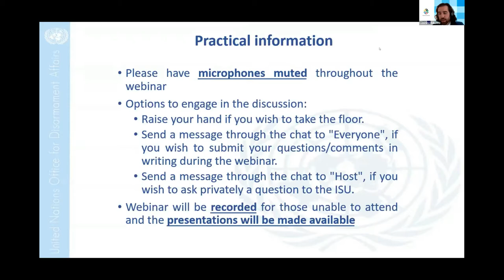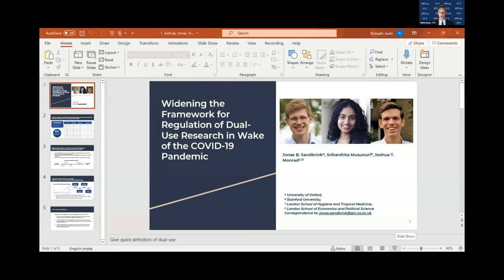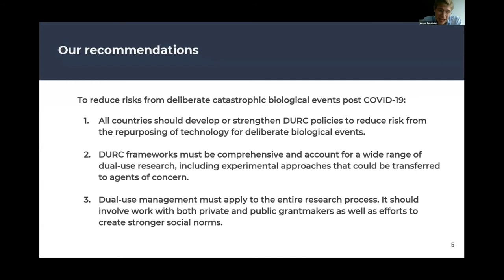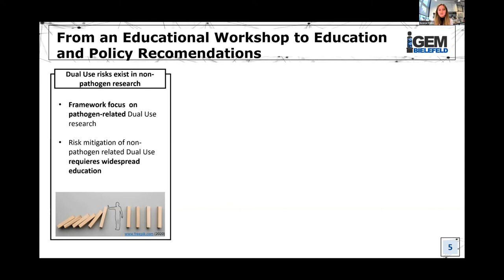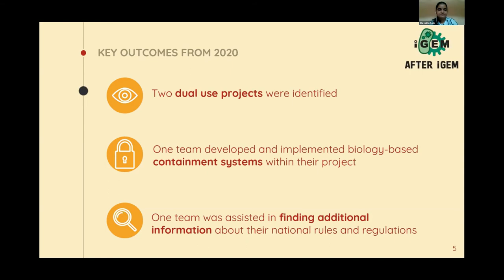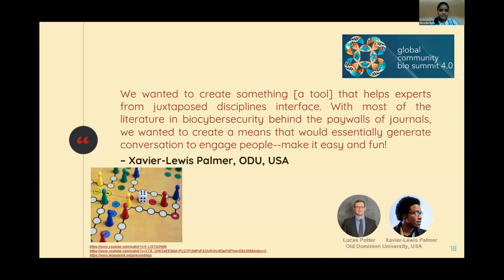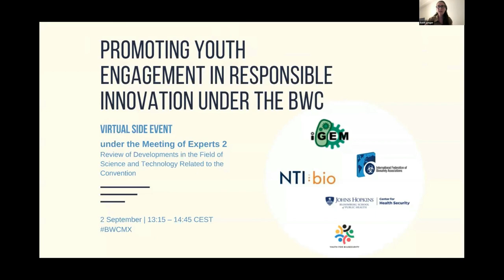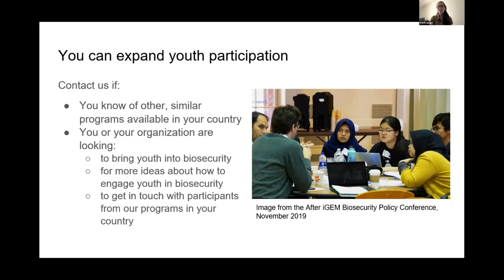Promoting youth engagement in responsible science under the BWC - 02/09/21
Side-event in the margins of the 2020 BWC Meeting of Experts 2 (MX2) on the “Review of Developments in the Field of Science and Technology Related to the Convention”.

On 2 September 2021, the United Nations Office for Disarmament Affairs (UNODA) spotlighted youth contributions to global biosecurity efforts in the margins of the Biological Weapons Convention (BWC) Meeting of Experts 2 (MX2) on the “Review of Developments in the Field of Science and Technology Related to the Convention”. The side event “Promoting youth engagement in responsible innovation under the Biological Weapons Convention”, was organised together with the International Federation of Biosafety Associations (IFBA), the International Genetically Engineered Machine (iGEM), Johns Hopkins Center for Health Security (CHS) and the Nuclear Threat Initiative Biological Policy and Programs (NTI | bio).